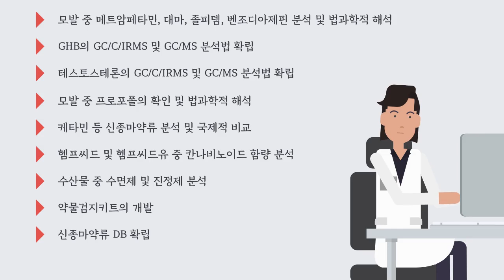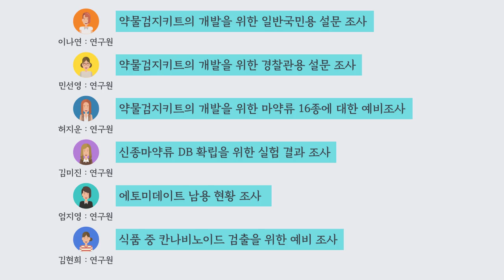[실험실소개영상] 덕성여대 한은영 교수님